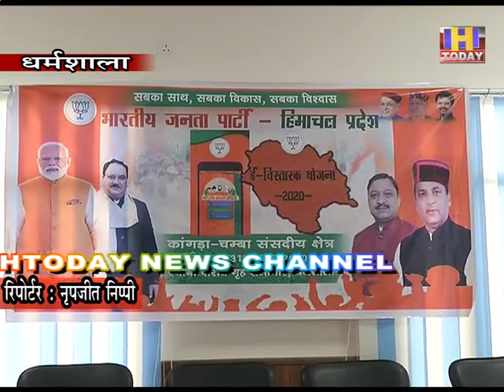01 SEP 3 भाजपा प्रदेश महामंत्री एवम वूल फेडरेशन के चेयरमैन त्रिलोक कपूर बोले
गुजरात, छतीसगढ़, मध्य प्रदेश की तरह हिमाचल भाजपा शासित राज्यों में पूर्ण बहुमत के साथ 15 साल तक जनसेवा वाला राज्य बनेगा। यह बात आज धर्मशाला में पत्रकारों से रूबरू होते हुए वूल फेडरेशन के चेयरमैन त्रिलोक कपूर ने कही  त्रिलोक कपूर ने कहा कि  कांग्रेस के मित्र जो आरोप लगा रहे हैं तो उन्हें याद दिलाना जरूरी है कि वीरभद्र शासन काल में संवैधानिक रूप से 9 मुख्य संसदीय सचिव और 55 से भी ज्यादा निगम वार्डों के चेयरमैन, वाइस चेयरमैनो की एक विशाल रेजिमेंट स्थापित की थी तब आर्थिक बोझ कांग्रेस को क्यों नजर नहीं आया। यहां तक की मुख्य संसदीय व संसदीय सचिव को लेकर न्यायालय को दखल तक देना पड़ा। लेकिन जयराम सरकार ने जब कांग्रेस से आधी संख्या तक नियुक्तियां कर भी दी तो फिर हाय तोबा क्यों। कपूर ने कहा कि जेईई व नीट की परीक्षा पर कांग्रेस की राजनीति को दुर्भाग्यपूर्ण करार देते हुए कहा कि कोरोना वैश्विक महामारी को लेकर देश के प्रधानमंत्री ने जेईई, नीट की परीक्षा को आयोजित करने का जो निर्णय लिया था, उसकी पूरे देश में प्रशंसा हुई है।